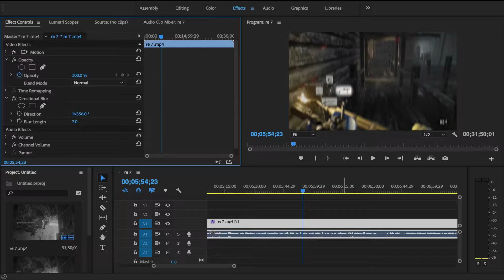microsoft ad for a D&AD project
I created this ad to show off the creative possibility of the Microsoft Surface. I did not enter the competition  due to not having any money at the time